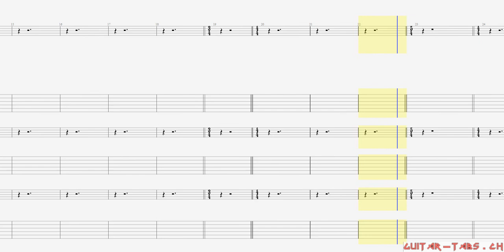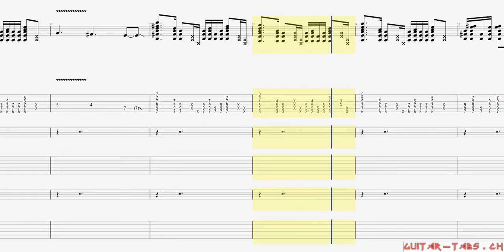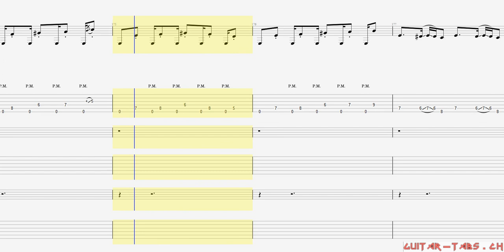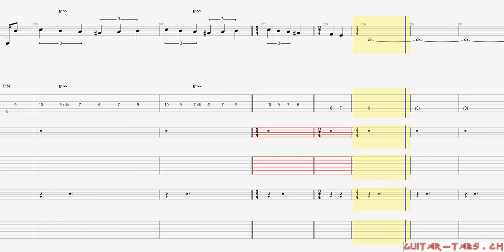Rainbow Tabs - Gates Of Babylon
Rainbwo Tabs
Gates Of Babylon

Guitar tune:
Standard